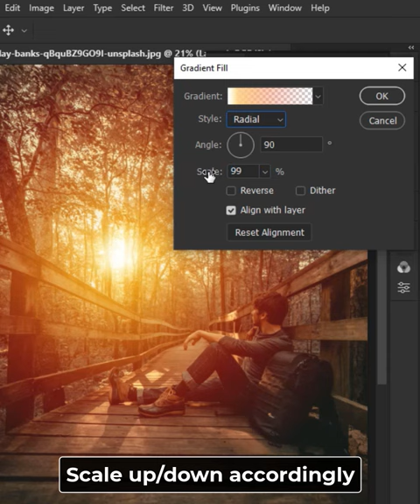Add sunlight to your picture in photoshop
In this video, I’ll show you How to create suns flare in photoshop . Enjoy!

►SOFTWARE USED IN THIS VIDEO:
1) Adobe Photoshop cc 2022 (Content)

► TIMESTAMPS:

POPULAR UPLOADS ✅

How to Add Sunlight to Photos in Photoshop,how to add sunlight in photoshop,how to create sunlight in photoshop,gradient fill adjustment layer in photoshop,sunlight photography,How to Shoot in Direct Sunlight,Making Stunning Photographs in Bright Sunlight,Photography in Sunlight,sunlight photoshop,Adding SUNLIGHT to photos,Creating Artificial Light Bursts,sunlight effect in photoshop,Add lighting effects in Photoshop,how to,education,psdesire,photoshop for beginners
►HASTAGS